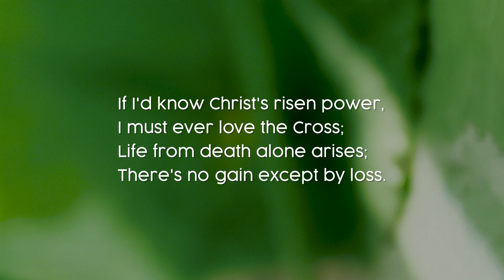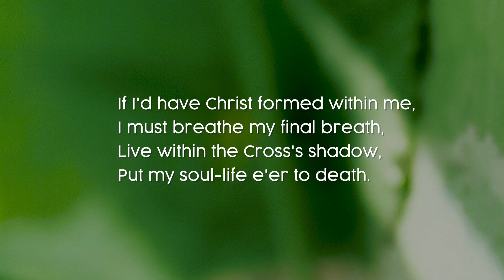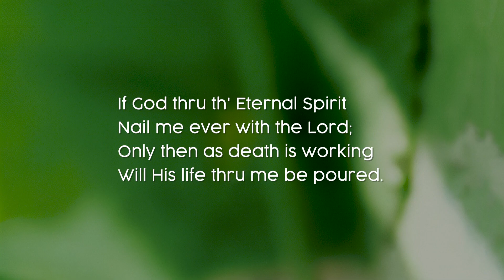Hymn 631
If I'd Know Christ's Risen Power